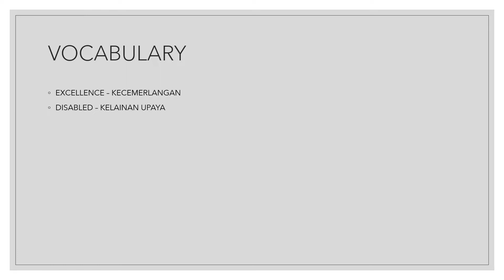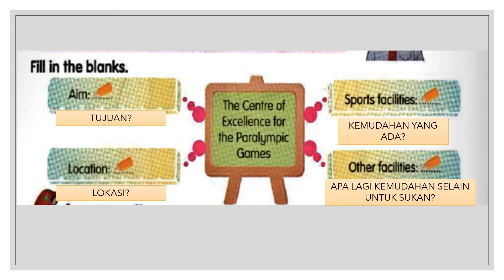CENTRE OF EXCELLLENCE FOR PARALYMPICS GAMES MALAYSIA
LISTENING: PAGE 124